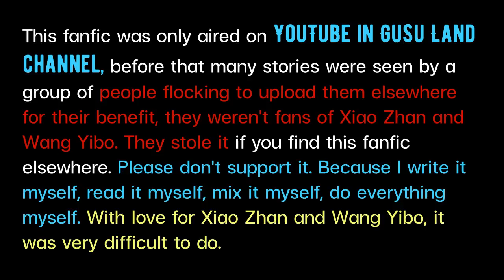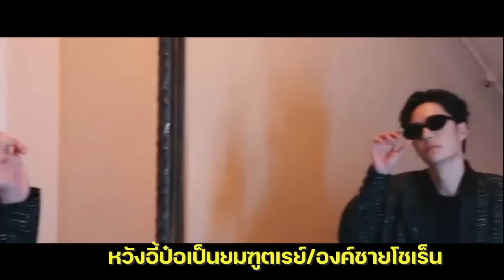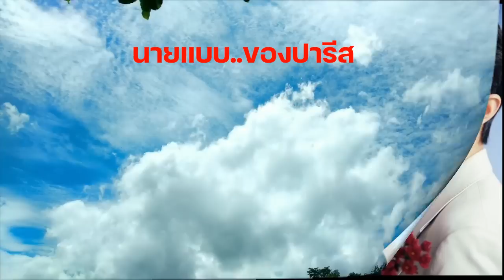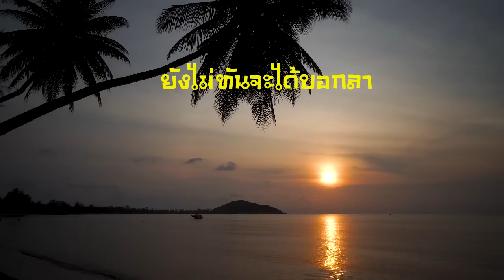Love me if you can ขอโทษได้โปรดอย่าหยุดรักผม EP.16 สิ่งเดียวที่ให้ไม่ได้ [ฟิคป๋อจ้าน]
ฟิคเสียงซีรีส์ฟิคเซียวจ้านหวังอี้ป๋อ